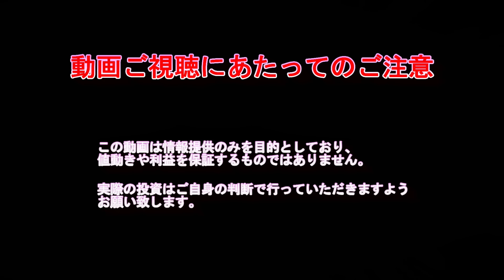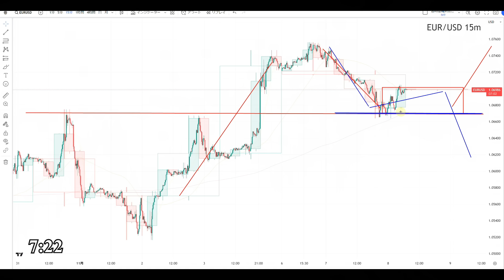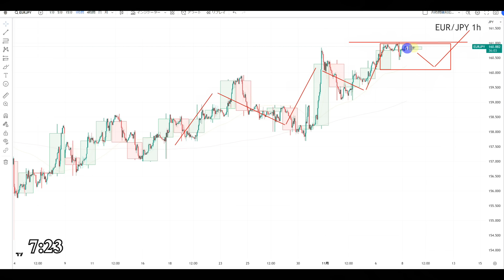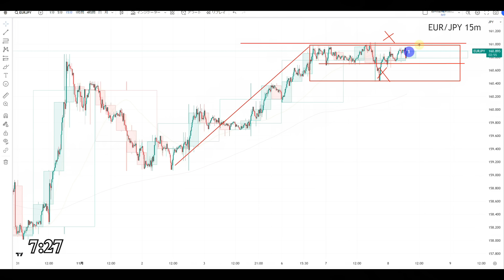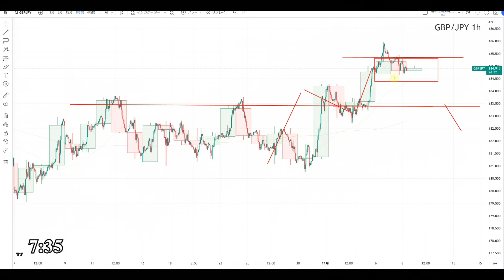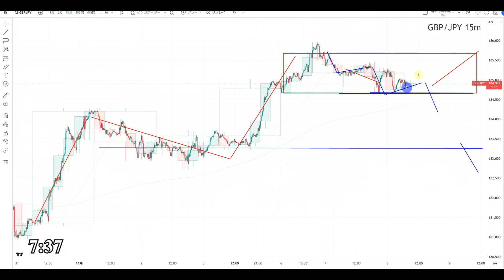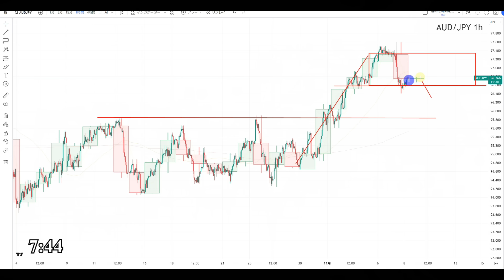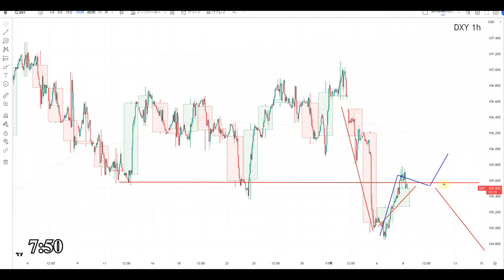【TAKA FX】ドル、円、ユーロ、ポンド、豪ドルの為替相場の前日の動きをチャートから解説。11月8日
〖PR〗

0:00　ユーロドル
2:45　ユーロ円
4:48　ポンドドル
6:26　ポンド円
8:18　豪ドルドル
10:07　豪ドル円
12:00　まとめ